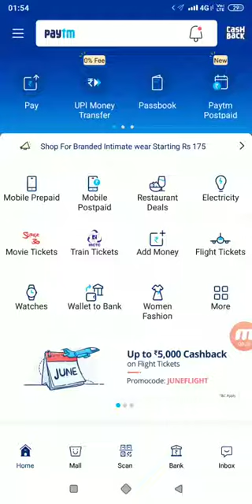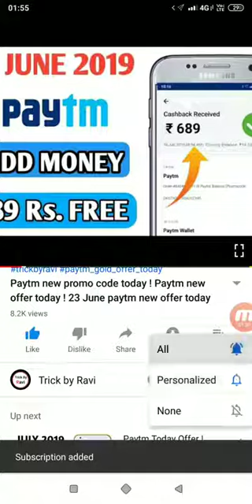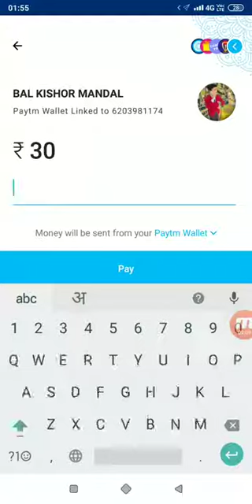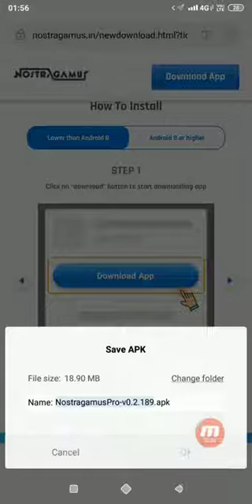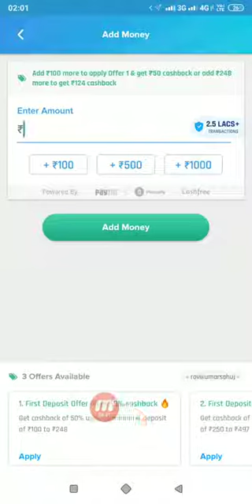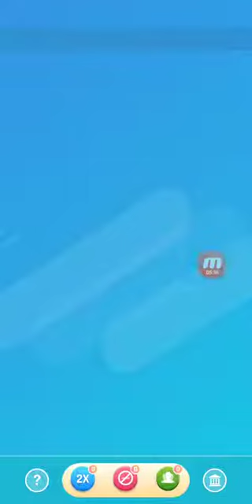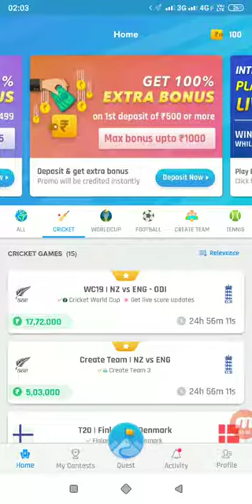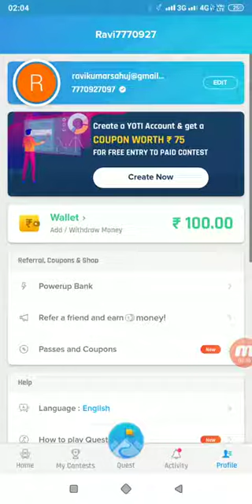1 Number➡ ₹100 !! 10 Number➡ ₹1000 Paytm Cash !! Nosta Pro